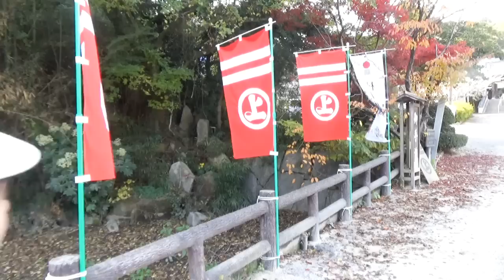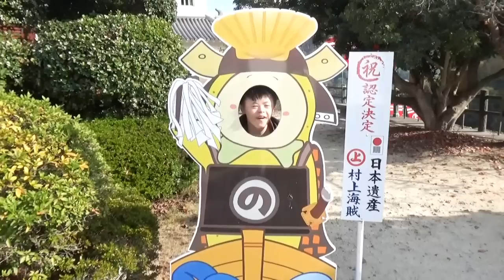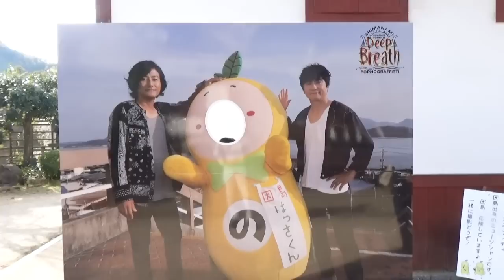日本遺産にらくがきだらけ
らくがきは絶対ダメ！